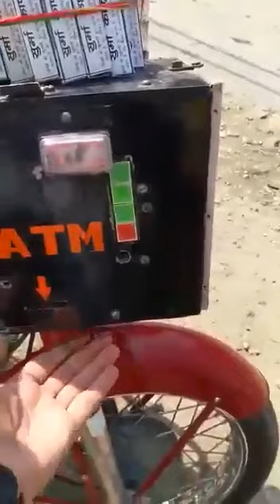15 October 2019